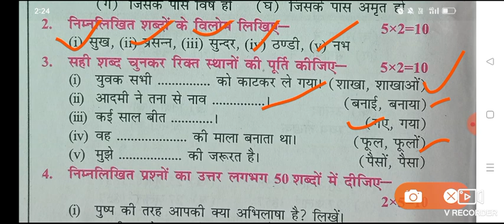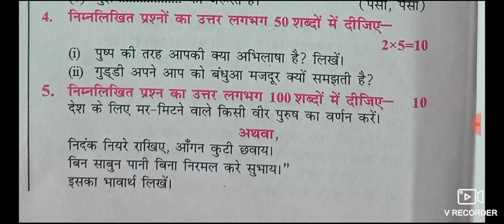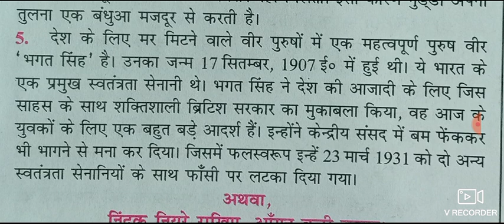कक्षा 7 हिंदी का पेपर 2023//kaksha 7 Hindi ka paper 2023 Bihar board kaksha 7 Hindi ka paper 2023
कक्षा 7 हिंदी का पेपर 2023//kaksha 7 Hindi ka paper 2023

link